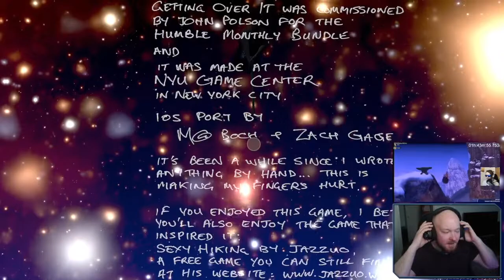Getting Over It Race VS Mottis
I was having a race in the game Getting Over It vs. Mottis. We were playing with a mod that allowed us to see eachother ingame without collision. So this way it was easy to see, how far each of us was. We were also able to see the distance to eachother. It was hella fun and I hope you also have fun watching. :D Big thanks to Mottis for setting this up, please check out his Twitch channel and his Youtube channel

We both played the game a little bit before, so it was not exactly our First Playthrough, but we both never finished the game before this race. The furthest I got was Orange Hell. I tried to contain the funniest and best moments to make it a concise video that's easy to watch. I'm always eager to improve my video editing skills and feedback helps a lot!

Also I'm sorry for the inconsistencies in background music, we were both changing the way music was played throughout the streams, so it was hard to get a consistent theme.

All of my clips are from my livestream I stream every Thursday and on other spontaneous days, so if you like my content, I'd be pleased to see you there.